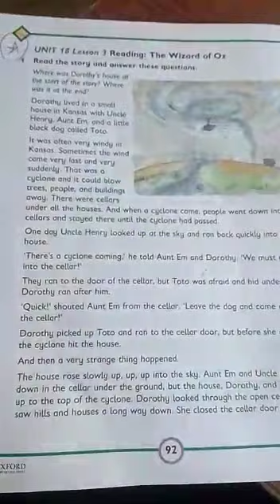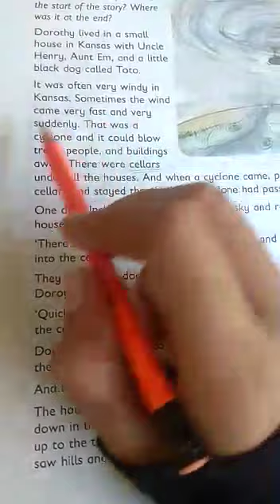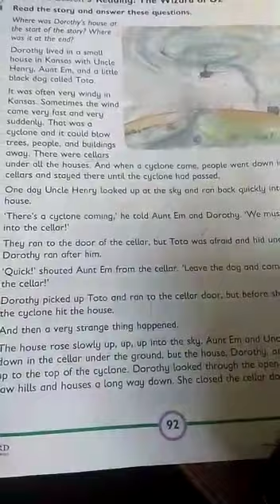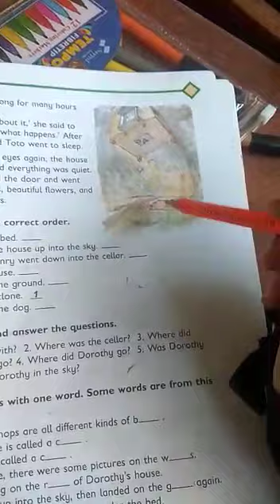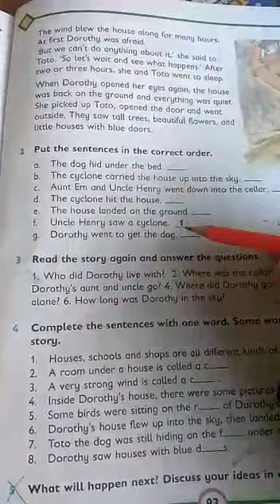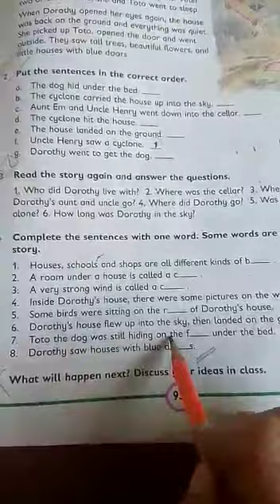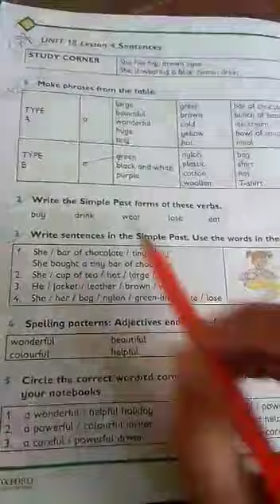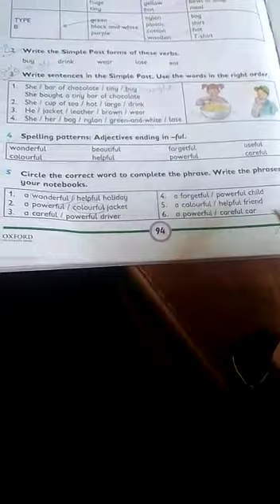grade 3, sub eng lang , chap The wizard of oz, book explanation and copy work